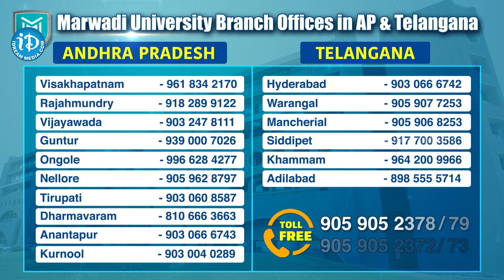Marwadi University Campus | Best University | Fees, Courses, Placement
Marwadi University Campus | Best University | Fees, Courses, Placement, Hostel Fees | @idreamtelangana